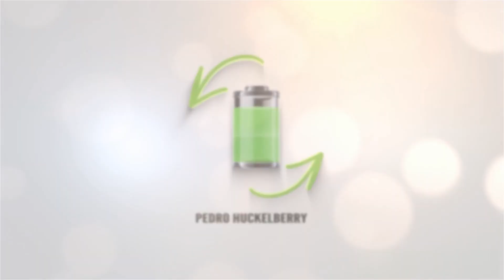ALFA ROMEO Eléctrico para 2022